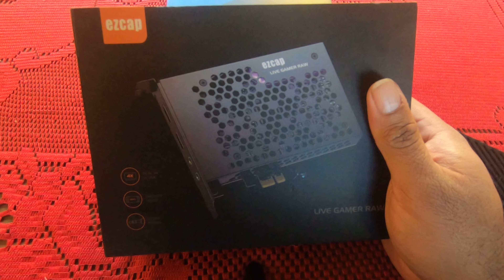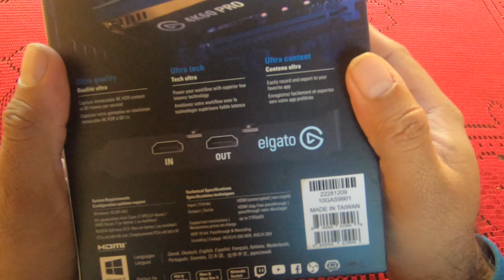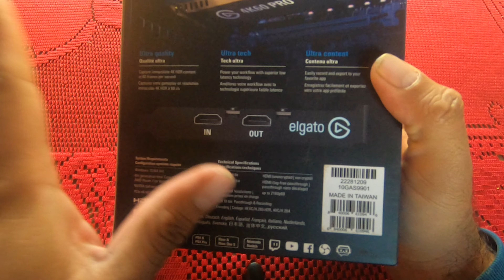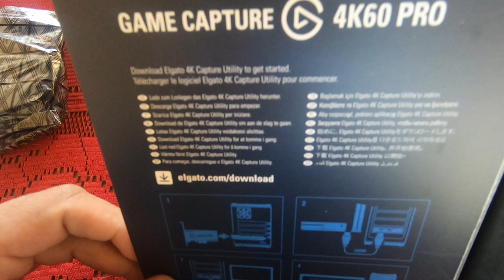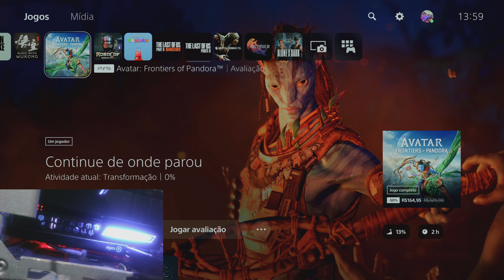Elgato 4k60 Pro placa PCie em 2024 (unboxing e teste)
Placa de Captura Elgato 4K60 Pro. Uma solução de captura de última geração que leva ao extremo a qualidade da produção, o 4K60 Pro suporta resolução 4K nítida e imagens vibrantes HDR10.

Características:

- Marca: Elgato

- Modelo: 10GAS9901

Especificações:

- Entrada: HDMI (não criptografado)

- Saída: Passagem sem atraso

- Resoluções suportadas: Até 2160p60

- Codificação: HEVC/H.265 HDR, AVC/H.264

- Ideal para: PS4 Pro, Xbox One X, Twitch, YouTube

- Taxa de bit máxima: Até 140 Mbps

- HDR 10:  Passagem e gravação

Requisitos:

- Sistema Operacional: Windows 10 (64-bit)

- CPU: Intel Core i7 de 6° generação (i7-6xx) / AMD Ryzen 7 (ou superior)

- GPU: NVIDIA GeForce GTX 10xx (ou superior)

- Outros: PCIe x4/x8/x16 slot